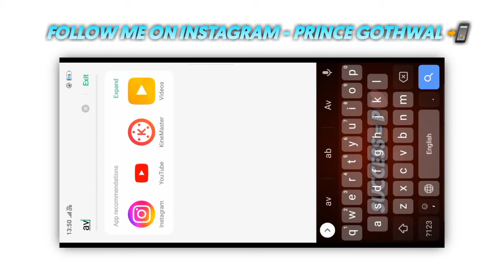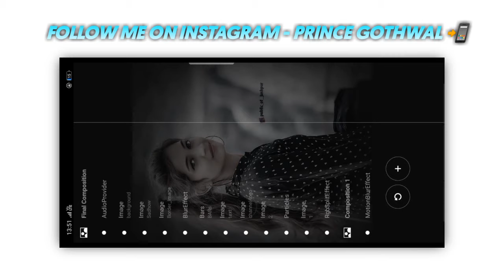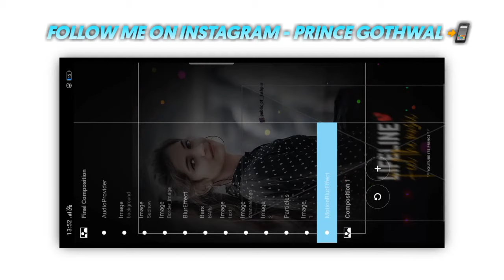🔥Trending awee player template | Kinemaster Template colour effect | Avee player template hindi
its Prince Editor 🔥⚡📲

 • @Bablu Editor

Google pr search kro
Editorajay 📲
All material 🔗

Note:- Video Size 1080
                                1350

Edit by @its Prince👑

Keywords Search 📲

How To Make New Instagram Trending Lyrical Status video
2- how to make trending whatsapp status
3- instagram video status
4- how to make full screen lyrical status
5- how to make lyrical status
6- full screen whatsapp status
7- instagram typing text lyrical video editing
8- how to make typing status video
9- pic par song lyrics kaise banaye
10- how to make trending typing status video
11- typing lyrics kaise likhe
12- shayri likhne wali video kaise banaye
13- photo par shayari likh kar video kaise banaye
14- typing Text Animation Video
15- typing Text lyrics video
16- Instagram story typing Text lyrics video tutorial
17- How to create Trending Instagram TYPING TEXT lyrics animation video
18- trending typing text video editing
19- trending typing text status editing
20- new trending typing status video editing
21-Status editing
22-Status Editing Tutorial
23-Status editing app
24-Kinemaster status editing
25-instagram status editing
26-alight motion attitude status editing
27-New status editing
28-Attitude status editing
29-Whatsapp status editing
30-Status video editing kaise kare
31-Whatsapp status video editing kaise kare
32-Kinemaster se status video kaise editting kare
33-Avee player editing
34-Avee player video editing
35-Avee player template download
36-Avee player editing hindi
37-Avee player tempelate download link
Notice